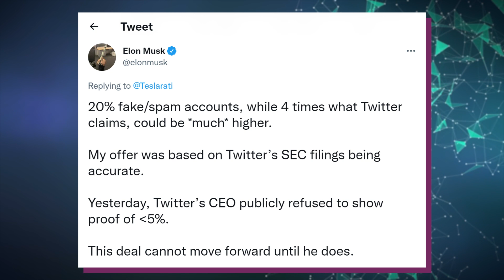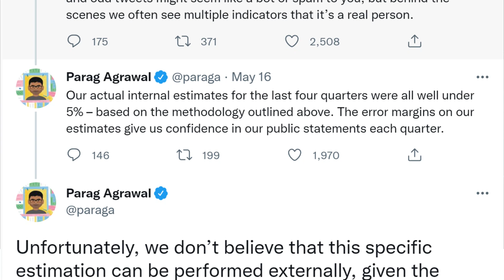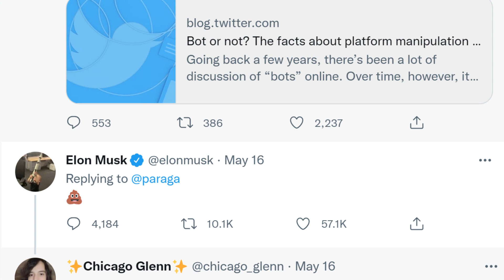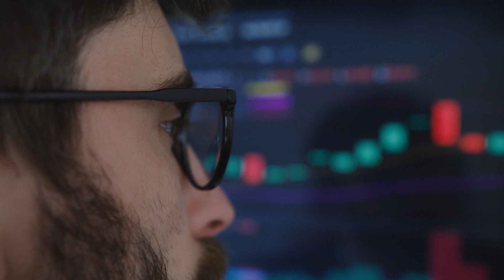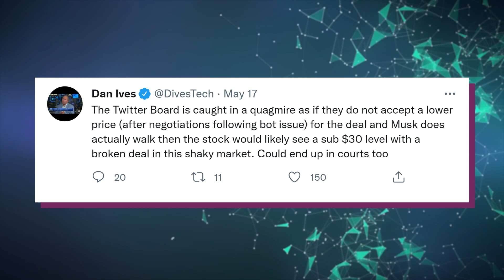“IM DONE!” Elon Musk REFUSES To Buy Twitter After This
Elon musk buying twitter, and elon musk twitter and elon musk twitter news have all been trending.  Here is an elon musk twitter update about how elon musk refund to buy twitter!

This isn't just typical Elon Musk Twitter news. We talk about topics such as "did elon musk buy twitter" and even "how much did Elon Musk buy twitter for"  This Elon Musk news about twitter purchase is shocking and towards the end you won't believe what we talk about!